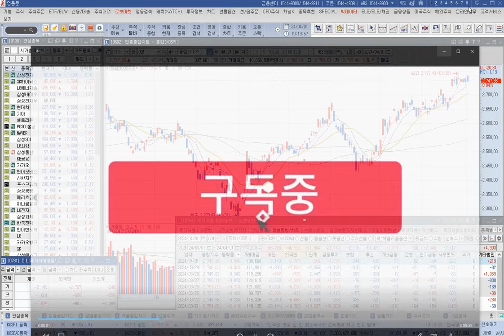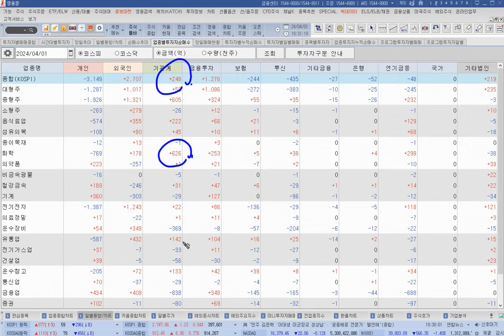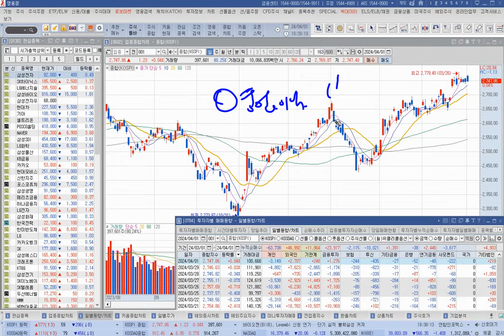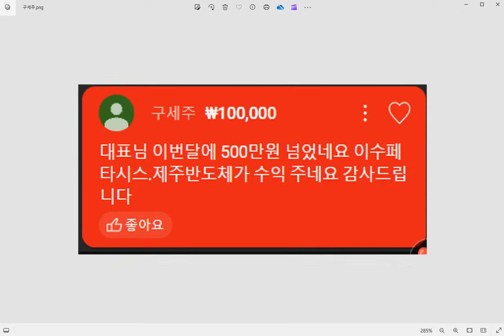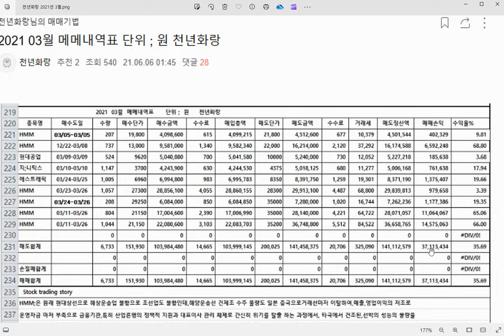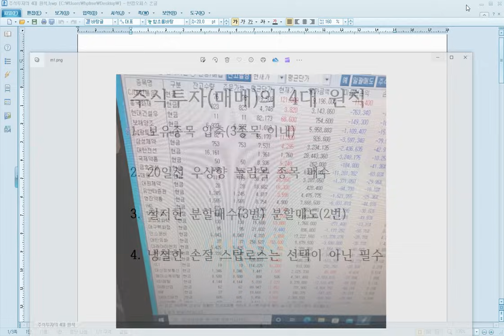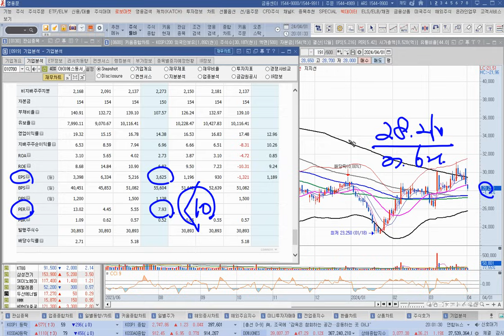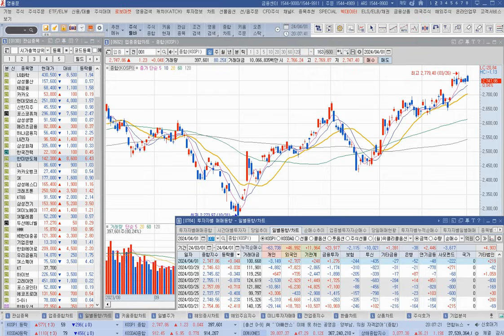[주식]삼성전자 장중 최고가 외국인 오늘도 삼성전자 적극 매수 외국계 목표주가 12만원 상향(20240401월)주식 주식투자 주식강의 주식공부 주식초보 주식단타 주식고수 단타매매